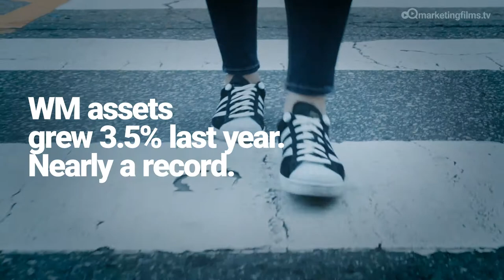The good that wealth managers do